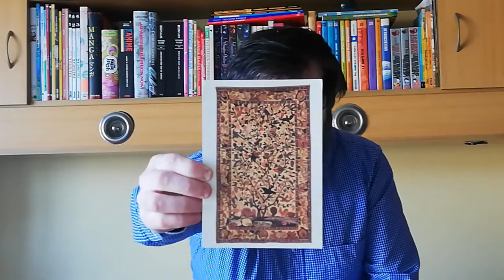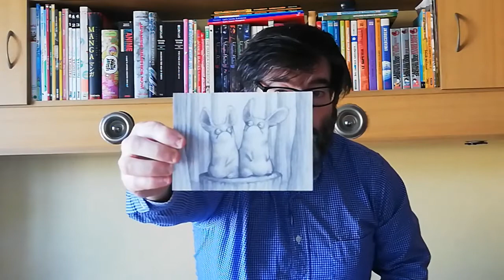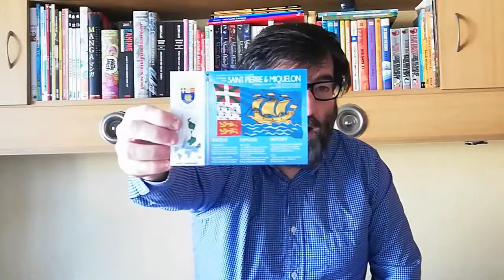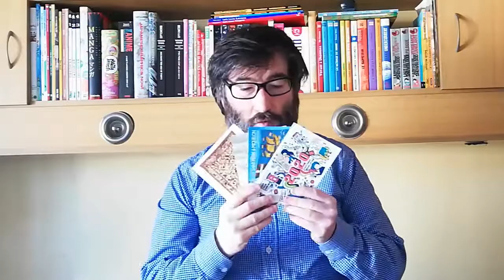POSTCROSSING || WEEK 067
This week arrived postcards:

- 1 postcard from Canada (Official Postcrossing)
- 1 postcard from United States (Official Postcrossing)
- 1 postcard from Saint Pierre & Miquelon (FOTW Suprise Postcard)

- 1 Postcard from Portugal (Surprise Swap)